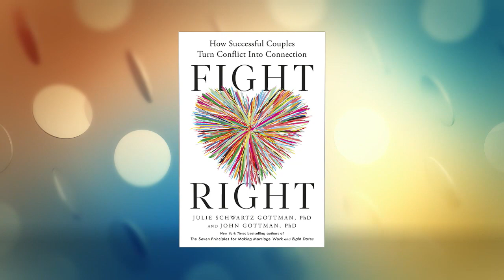Julie Schwartz Gottman & John Gottman Share Insights from Their Latest Book "Fight Right"